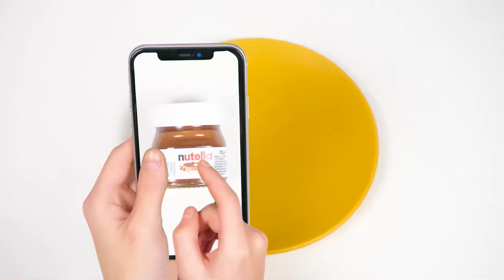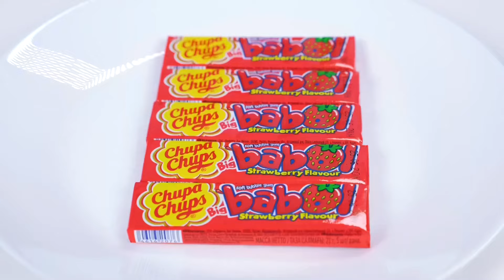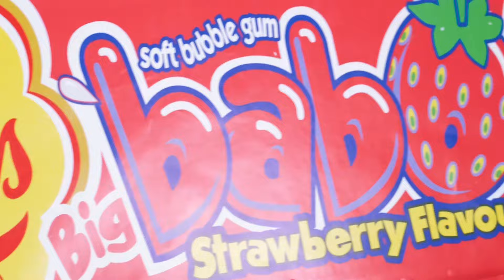Desafío De Comida Real vs. De Comida Chocolate | Guerras de Bromas por DoDo Challenge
¿Comida real o chocolate? ¡Únete a nuestro divertido desafío!